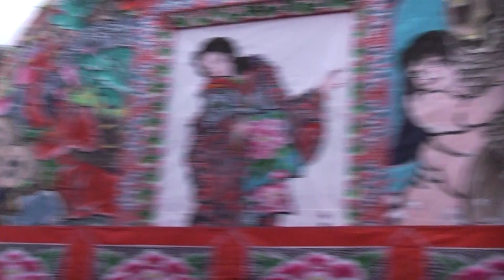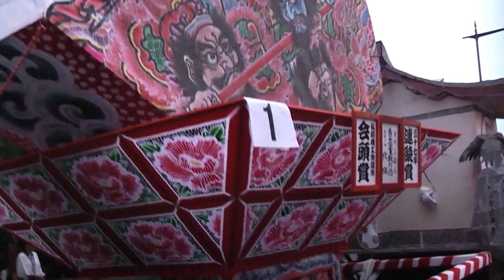弘前ねぷたまつり 待機ねぷた ※弘前市立観光館付近【青森県・弘前市】 2019.08.03